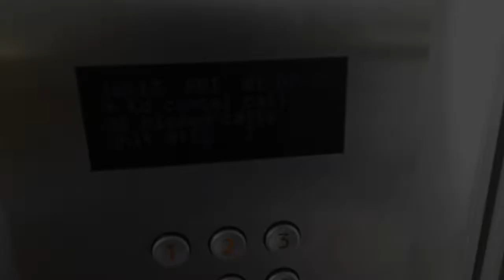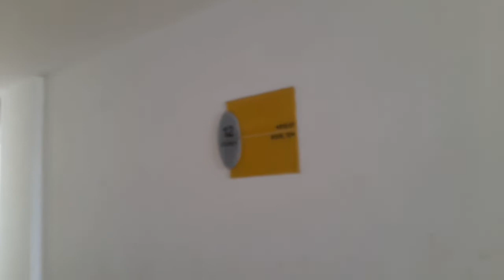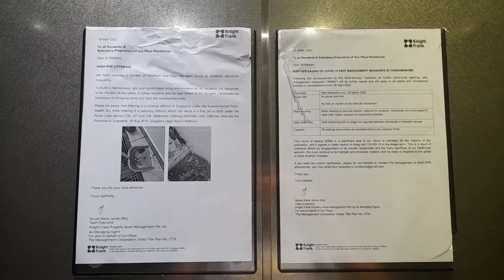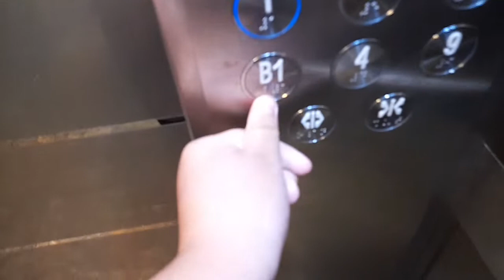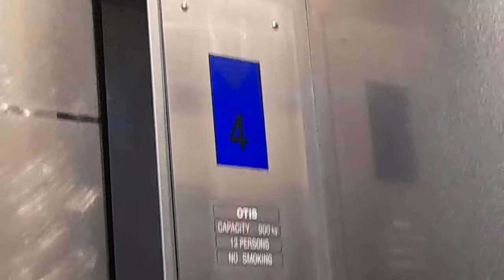1999* OTIS 3200s @ Sun Plaza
- *1999 is a assumption of when the original lifts were manufactured. Edgeprop states that the tenure is 99 years from 1996, but the completion year was in 2000
- The lifts involved serve 12 floors. Only the fireman's lift goes as far as Basement 1.
- The floor buttons for the basement, floor 2, 3 and 4 are locked and has a fingerprint system that only when recognized will allow you to go to those floors.
- The original indicator inside the lift has either (a) worn out or (b) deliberately disconnected from power. The COP was presumed to be replaced around 2014/2015, before the mall lifts were replaced with Schindler 5500s.